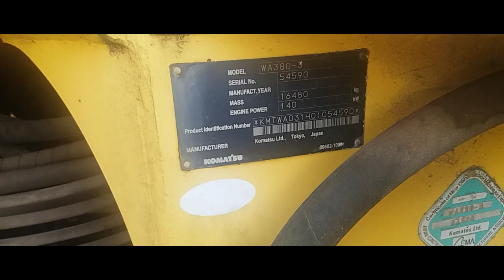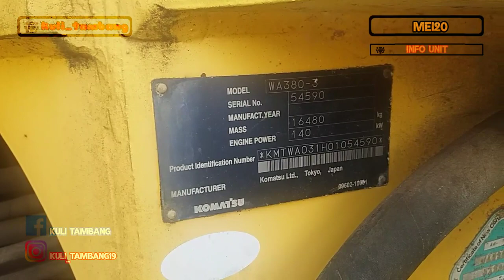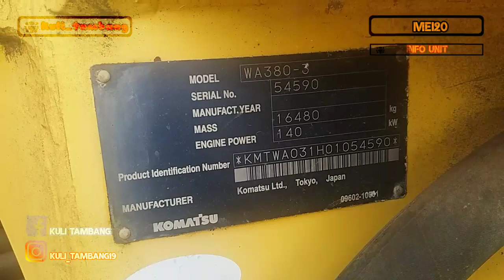akhirnya !! dijual alat berat loader komatsu wa 380-3 unitnya tidak lengkap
wahh dijual juga neeh bosque alat berat loadernya setelah lama terparkir y cuma banyak yg sudah tidak ada item nya bosque sudah dipretelin